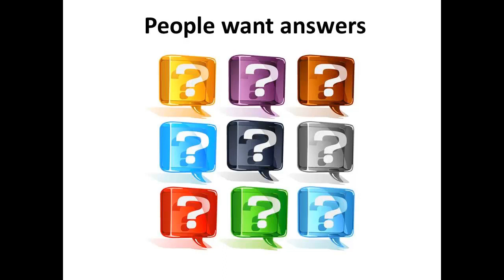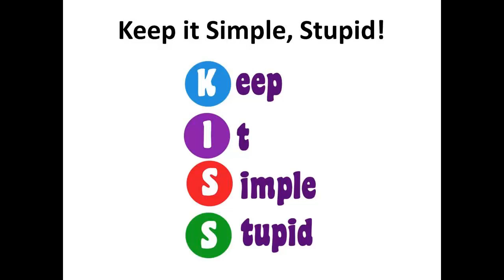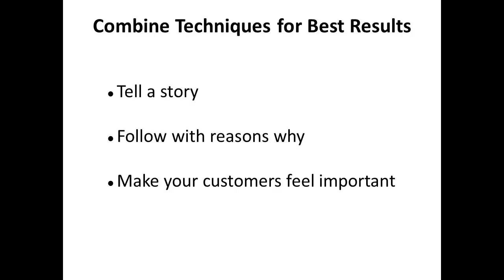How to Use Psychological Triggers to Drive More Sales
Use human psychology to create compelling content and advertising that will inspire your audience to take action and make more sales. This covers 5 timeless principles of psychological marketing.